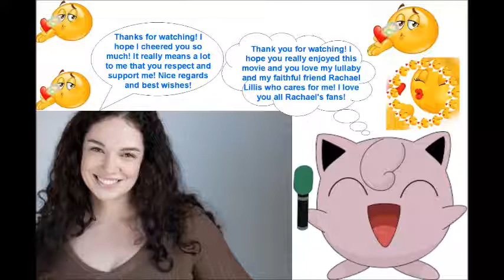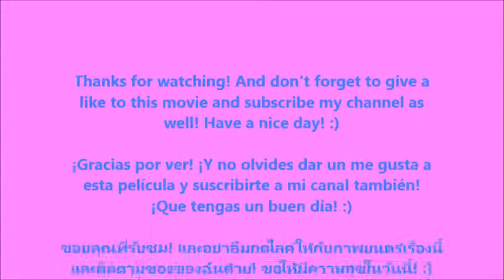Jigglypuff AMV 《Sing me to sleep》*Requested*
Jigglypuff's song used to be my lullaby cause it really made me sleep so sweety when I was a baby. I really miss this older times, so I wish I was reborn again and Rachael Lillis sang me Jigglypuff's lullaby. Especially Jigglypuff woud really help me sleep so good cause I'd always say: "Please sing me to sleep Jigglypuff!" And I have to admit it, Iselin Solheim and Alan Walker are one of my favourite musicians I've met! I wish I met Iselin alive one day as well as Rachael Lillis! Wish me my dreams will come true! This melody is so so sweet!